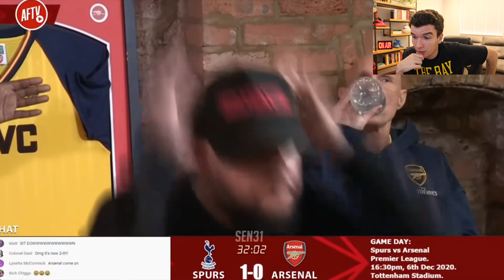ESSE SIM É O MORATÃO ANIMAL QUE EU CONHEÇO!!! MOMENTOS MAIS INACREDITÁVEIS DO FUTEBOL!!!